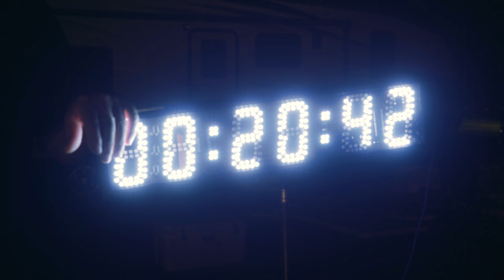UTV HIGH SPEED NIGHT RACE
The night racing continues! This time with a shorter, faster track. Texplex park in Midlothian Texas is bringing some of the best racing in the Dallas area. Thank you for everybody that came out. Filmed by Osburn Video